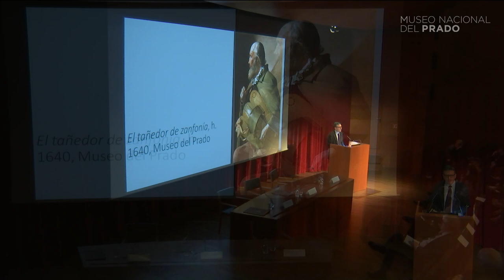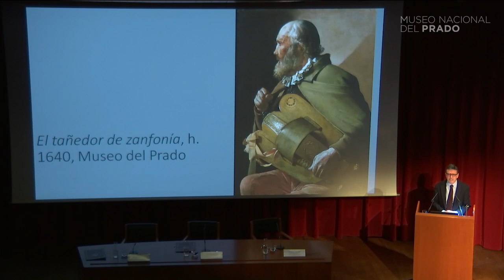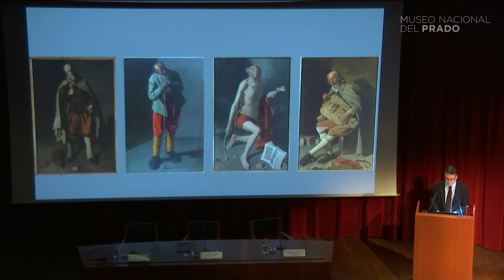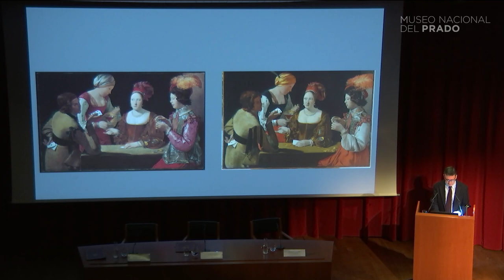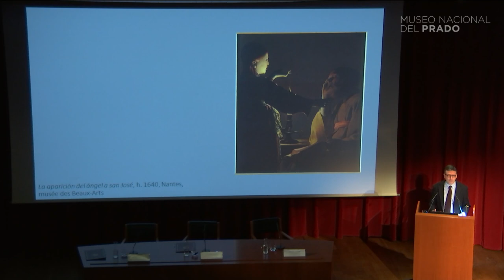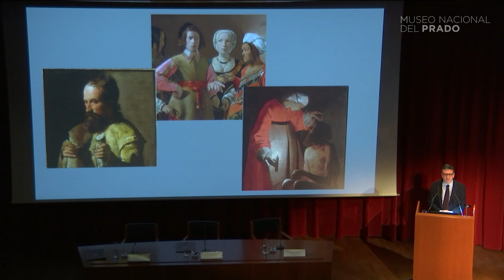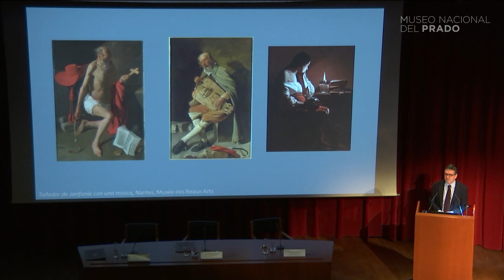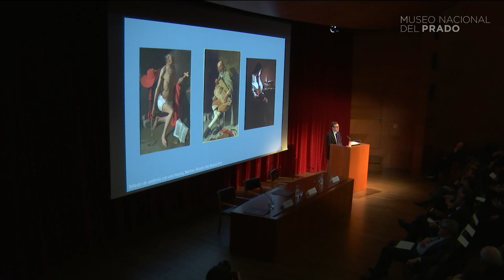Georges de La Tour, disertación de Andrés Úbeda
Andrés Úbeda, Comisario y Jefe de Conservación de Pintura Italiana y Francesa (hasta 1700) del Museo Nacional del Prado, presenta a los medios la exposición "Georges de La Tour"  (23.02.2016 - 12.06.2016)

La personalidad artística de Georges de La Tour ha sido descubierta recientemente. Poco se sabe de su primera formación en la ciudad católica de Vic-sur- Seille, en la Lorena francesa, que debió concluir hacia 1610, en torno a los 17 años. La documentación posterior lo muestra como un pintor acomodado en lo económico, desabrido en lo personal y reconocido en lo profesional, alcanzando en el culmen de su carrera el nombramiento de pintor de Luis XIII.

La Tour vivió en un momento crítico para la historia de la Lorena que finalizó con la pérdida de la independencia política del ducado. En estas adversas condiciones concibió una pintura dotada de lirismo sorprendente, sobre todo en sus escenas nocturnas, casi todas ellas religiosas. Son pinturas de colorido casi monocromo y formas monumentales, impregnadas de soledad y silencio.

Comisarios:
Andrés Úbeda
Jefe de Conservación de Pintura italiana del Museo del Prado
Dimitri Salmon
Museo del Louvre

Andrés Úbeda, Chief Curator of Italian and French Painting at the Museo del Prado and curator of the exhibition at the press conference of the exhibition Georges de La Tour (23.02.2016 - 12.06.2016)

Georges de La Tour has only recently been discovered in terms of his artistic personality. Little is known of his early training in the Catholic city of Vic-sur-Seille in Lorraine (France), which he must have completed around 1610 when he was aged about 17. Subsequent documentation reveals him as a financially successful painter with a brusque personality but professionally renowned. At the end of his career La Tour was appointed painter to Louis XIII.

La Tour lived at a crucial period for the history of Lorraine, which culminated with the loss of the duchy’s political independence. Within this context the artist evolved a painting of surprising lyricism, particularly in his nocturnal scenes, nearly all of them religious. These are almost monochrome works with monumental forms, filled with solitude and silence.

Curators:
Andrés Úbeda
Museo del Prado Senior Curator Italian and French Painting (to 1700)
Dimitri Salmon